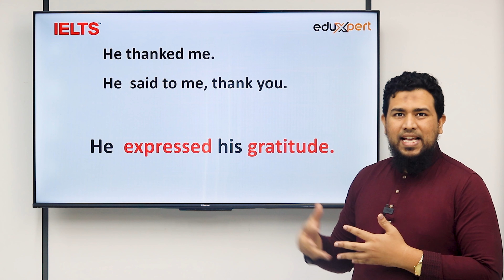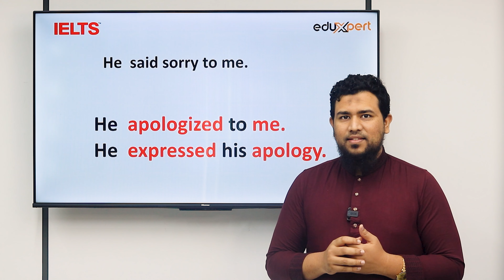Formal Use of Thank You & Sorry in IELTS | Tips & Tricks to Get a Good Score in IELTS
IELTS Speaking এবং Writing -এ যে সকল Words আমাদের অবশ্যই ব্যবহার করা উচিৎ - Part 1। IELTS Offline নতুন ব্যাচে জন্য থাকছে Special Discount!
Offer-টি পেতে কোর্সে Enroll করুন এখনই!
IELTS Offine কোর্স এবং Discount Offer  সম্পর্কিত বিস্তারিত তথ্যের জন্য আজই আমাদের অফিস ভিজিট করুন শনিবার থেকে বৃহস্পতিবার সকাল ১০ টা থেকে সন্ধ্যা ৬ টা পর্যন্ত অথবা কল করুন আমাদের Hotline নাম্বারে!
অফিসের ঠিকানা: বাড়ি: ৫৯৩, ২য় তলা, শিরোইল, রাজশাহী-৬১০০.